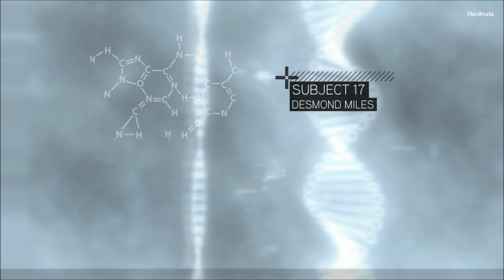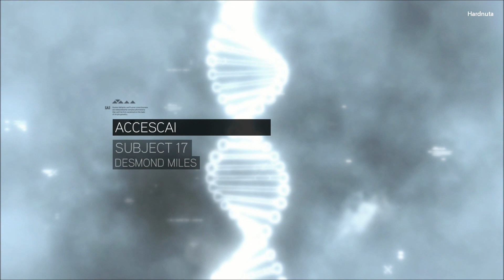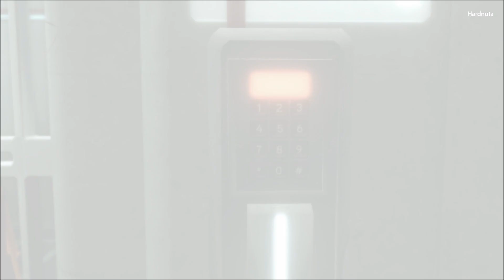Assassin's Creed II: First Few Missions (1)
Assassin's Creed II is a historical third-person action-adventure video game developed by Ubisoft Montreal and published by Ubisoft for PlayStation 3, Xbox 360, Microsoft Windows and Mac OS X. It is the second video game installment of the Assassin's Creed series, and is a sequel to the 2007 video game Assassin's Creed. The game was released for video game consoles in November 2009, and for Windows in March 2010.[11][14] Its direct sequel, Assassin's Creed: Brotherhood, was released in November 2010.
The frame story is set in the 21st century, with player-controlled protagonist Desmond Miles escaping from Abstergo Industries with an employee, Lucy Stillman, after being forced to relive the genetic memories of ancestral assassin Altaïr ibn La-Ahad through a machine known as the "Animus". After escaping from Abstergo, Desmond enters a device which is more advanced than the original Animus, the Animus 2.0, and relives the genetic memories of ancestral nobleman Ezio Auditore da Firenze, who lived during the Renaissance period of the late 15th century in Italy. The player controls Ezio, who becomes an Assassin after his father and brothers are murdered by a traitor to their family. While controlling Ezio, the player can explore game renditions of Italian cities, regions, and landmarks in open world gameplay.
Assassin's Creed II was met with widespread acclaim, garnering aggregated scores of 91% for the PlayStation 3 and Xbox 360 and 86% for the PC, from review aggregator Metacritic. The game was praised for its stronger emphasis on open-world exploration and interaction, non-linear gameplay and greater mission variety compared to the first Assassin's Creed. The game was also credited with improved non-player character AI and combat mechanics, and its new economic system allowing players to purchase accessories, armor, and improved weapons through the course of the game.